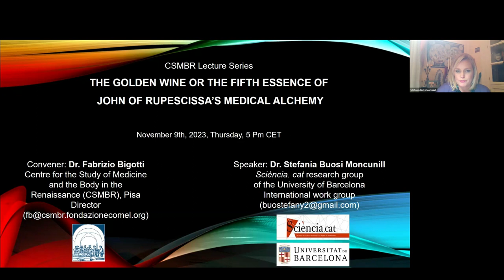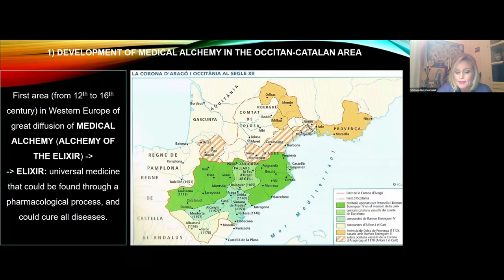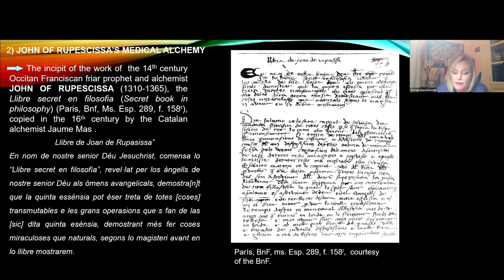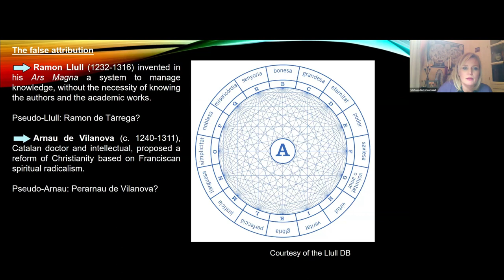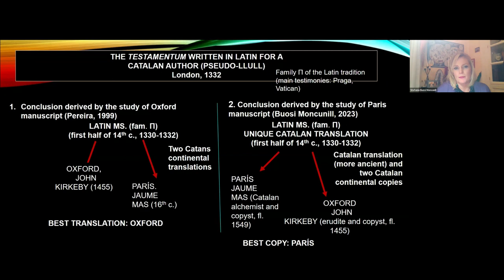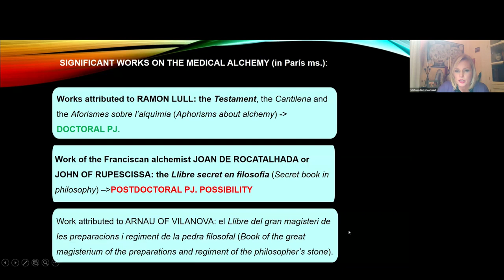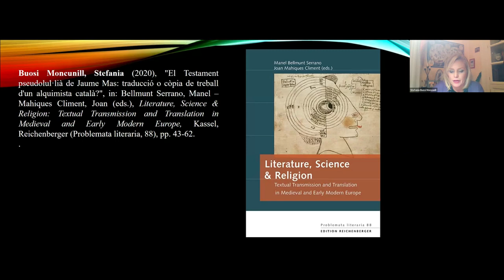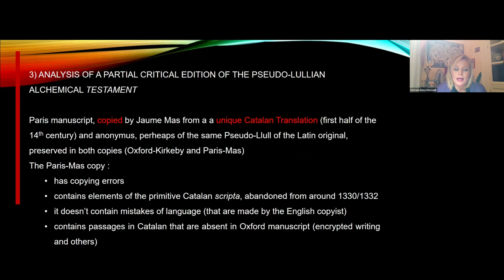Rupescissa's Medical Alchemy - S. Buosi-Moncunill (Barcellona)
This talk focuses on Rupescissa’s medical alchemy and, more generally, on the development of medical alchemy in the Occitan-Catalan area with an emphasis on the analysis of a partial, but significant, critical edition of the Pseudo-Lullian "Alchemical Testament". Enjoy